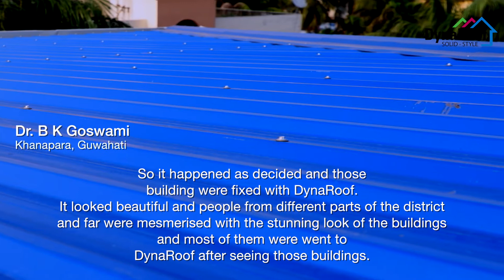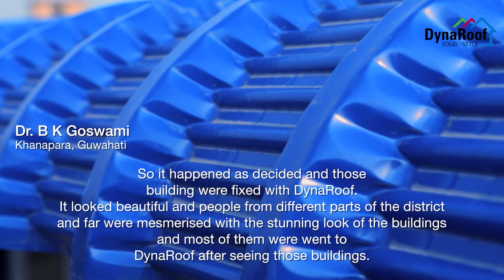Happy Customer- Dr B K Goswami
Dr. B.K Goswami had a bad experience with metal roofing earlier. But after visiting the DynaRoof factory and after installing it in his workplace, he became a big fan of DynaRoof. He used DynaRoof for his own home now.